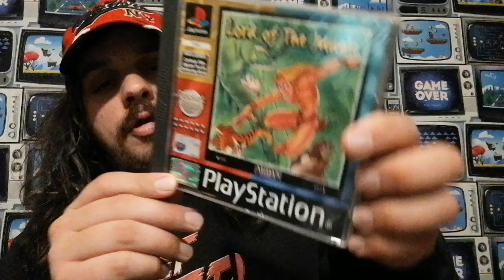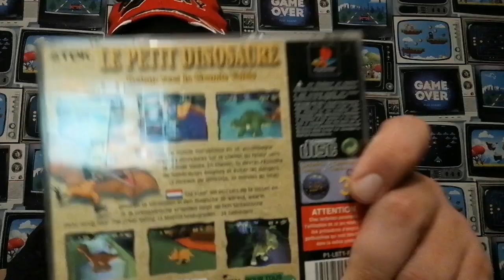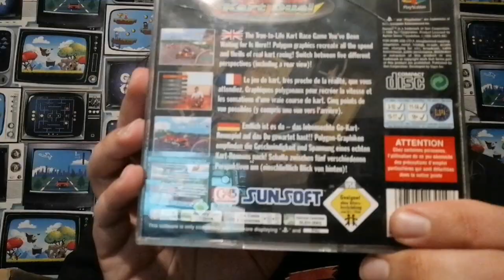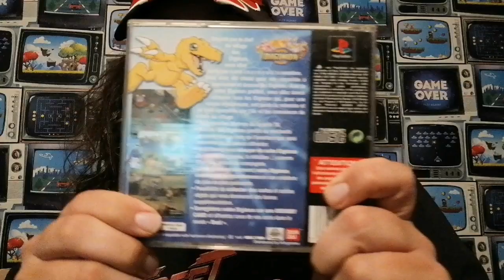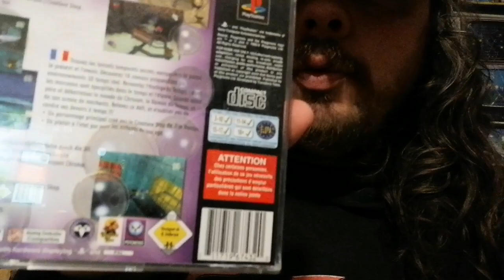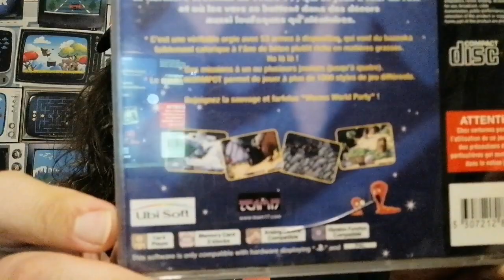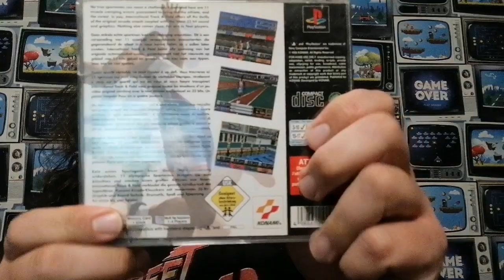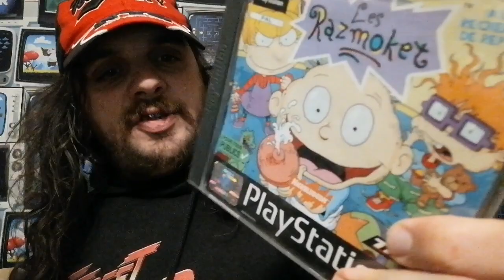3# ça rentre dans la collection spécial ps1 merci à @cyril2pointzero pour sa gentillesse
Salut les gaspars et les gasparettes voilà ma nouvelle vidéo merci beaucoup à @cyril2pointzero pour m avoir ses 44 jeux PS1, bon visionage a tous